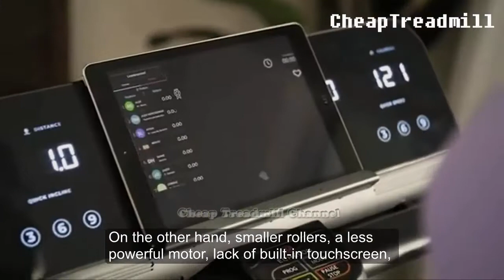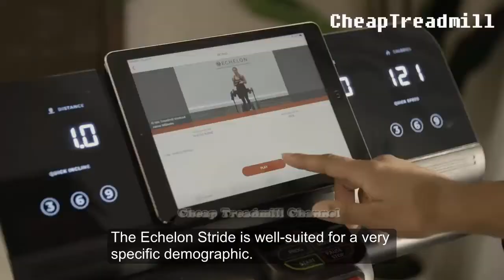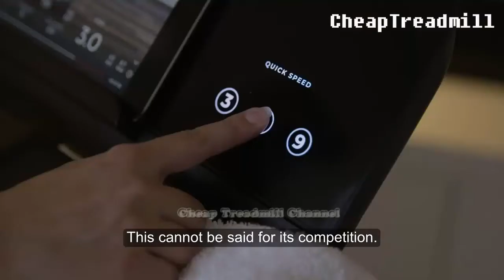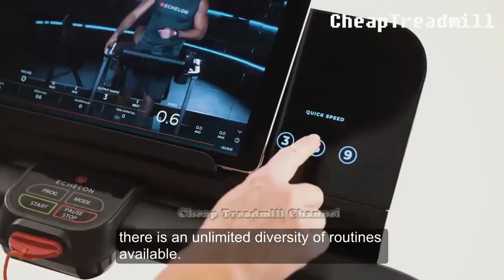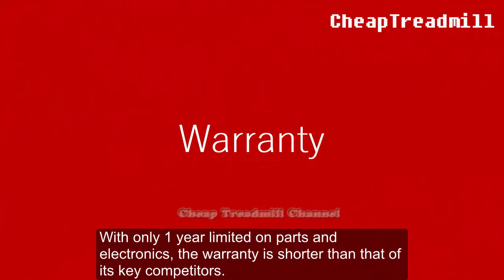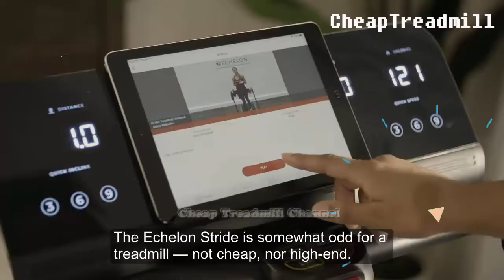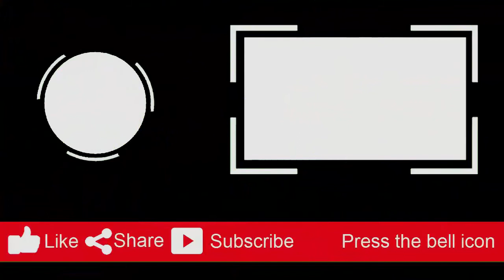Echelon Stride Treadmill Review: Best Folding Treadmill for Small Spaces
Click here for current pricing of the Echelon Stride Treadmill

Meet the Echelon Stride—the brand’s first entry into the treadmill space, and one that leverages the same qualities and values as the brand’s line of indoor cycles, rowing machines, and video workout mirrors. Looking at this unit, there’s a lot to consider.

On one hand, its clever folding design is much more compact than most other treadmills on the market right now, an advantage for folks in smaller spaces. On the other hand, smaller rollers, a less powerful motor, lack of built-in touchscreen, and and a smaller running track compared to competitors like the NordicTrack Commercial 1750 mean this unit makes compromises as a trade for its portability and stowing capability.

00:00 Echelon Stride Treadmill Review
01:10 PROS
01:28 CONS
01:42 Echelon Stride Key Buying Points
04:25 Additional Features
05:15 Echelon Stride review: Verdict
06:20 Outro